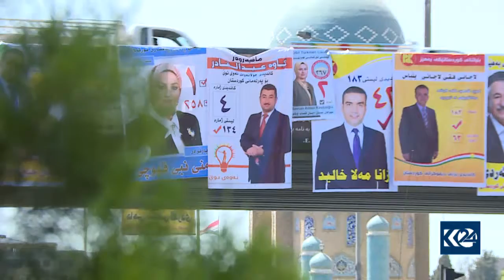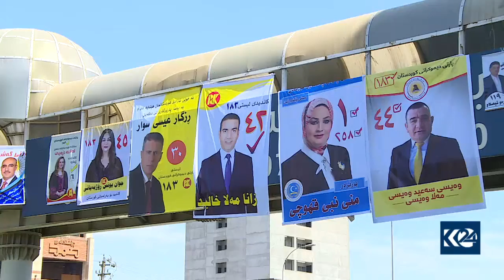قسه‌ی هاووڵاتییان له‌ باره‌ی به‌رنامه‌ی لایه‌نه‌كان